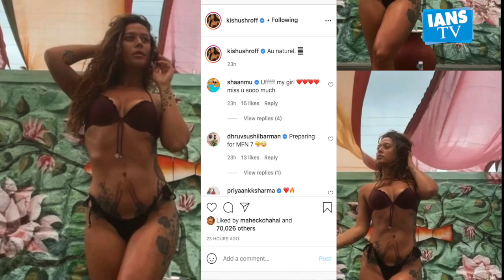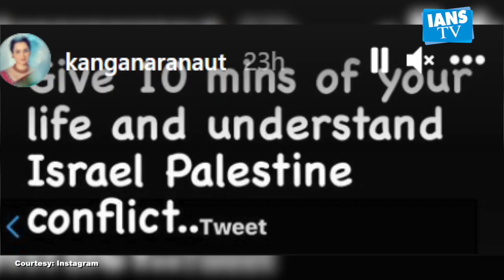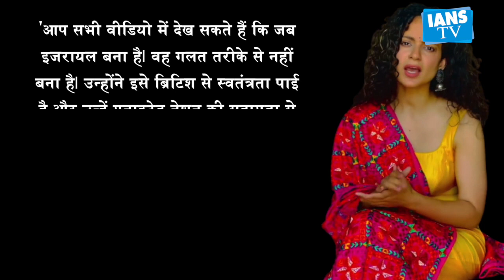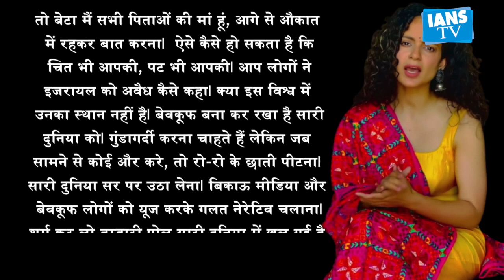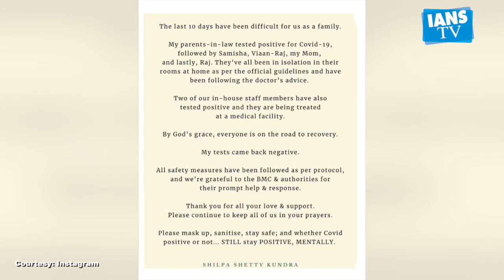Krishna Shroff ने सोशल मीडिया पर शेयर की Bold Pic | Nora ने Gym में किया Belly Dance वीडियो viral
अभिनेता जैकी श्रॉफ की बेटी और टाइगर श्रॉफ की बहन कृष्णा श्रॉफ सोशल मीडिया पर बोल्ड लुक को  लेकर चर्चा में रहती हैं।